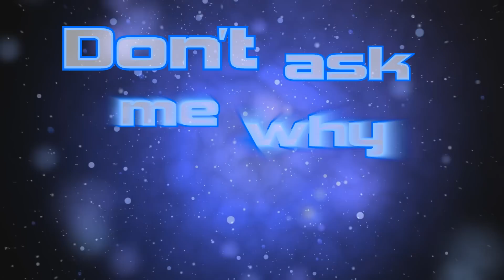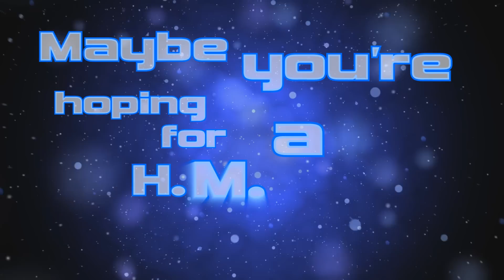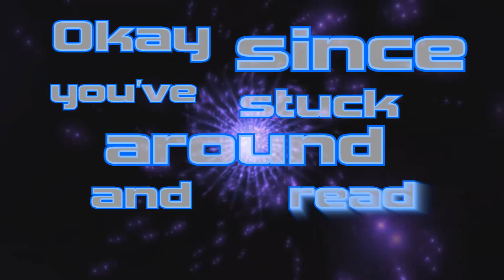Self Titled - S3RL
BMO vid - This was is part of a never seen before film clip from about 6-7 years ago. A rapper named "Canaxe" (who has since passed away - RIP) wanted some ravers dancing in his film clip so he got my friends and I to be in it. I totally forgot it even existed until it popped up recently. As far as I know, the full video isn't anywhere online so this is pretty much all that exists. I just thought it would be fun to put in this video for no apparent reason =P

for more content =)